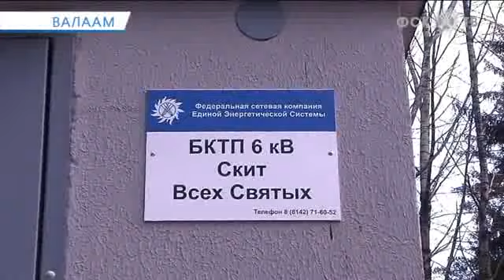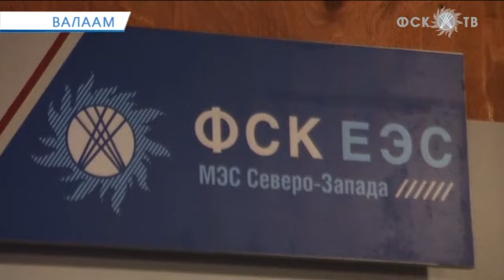На благо Валаама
МЭС Северо-Запада подвели итоги реализации проекта по созданию и развитию инфраструктуры на острове Валаам в 2012 году. Подробности в сюжете Нэли Силиной.